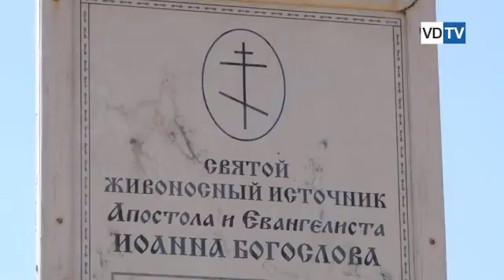В Волгограде живет источник с уникальной историей